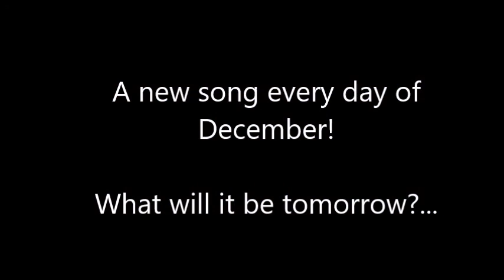SONGMAS! Where are you Christmas - Victoria Burrough (Faith Hill Cover)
Day One:

At this time of year, many Youtubers begin Vlogmas. Since I'm not very good at making Vlogs, I thought I'd do something different and try SONGmas! One Christmas song every day up until Christmas Day! Hopefully this is something I can stick to!

If there are any Christmas songs that you'd like to here then let me know!